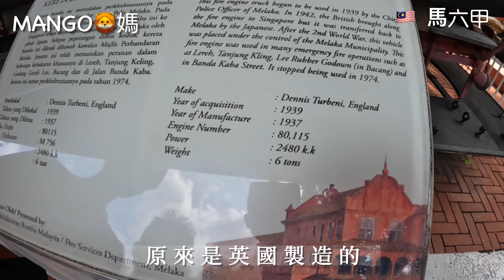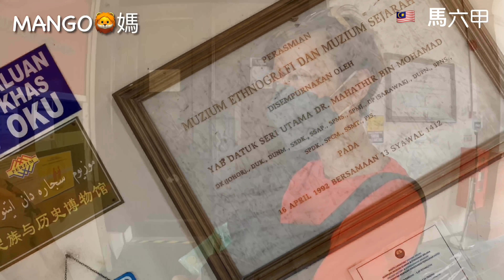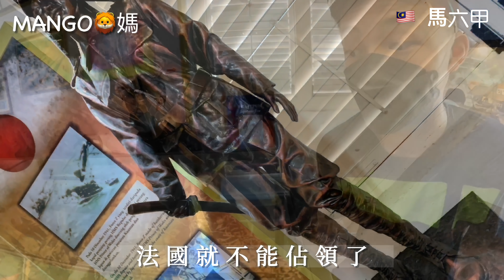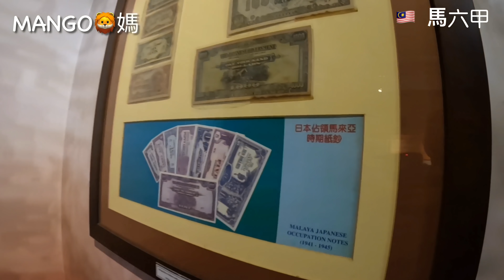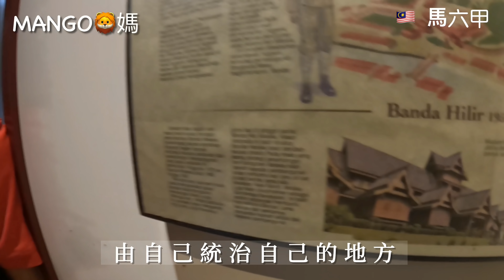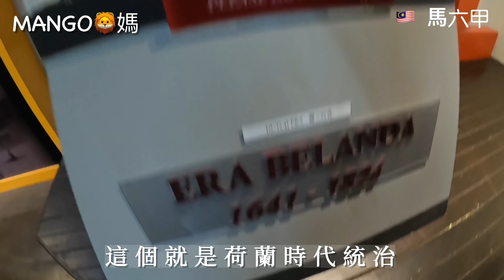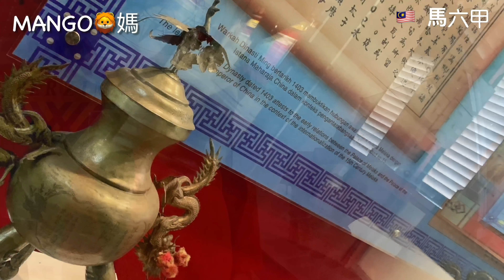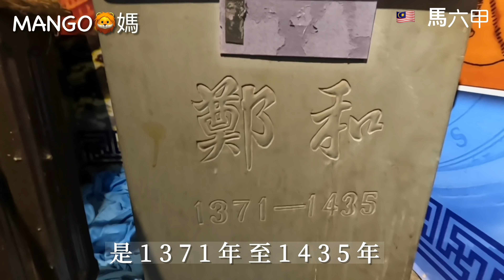Mangohk Melaka Galeri Cheng Ho | Malaysia Vlog 🚢鄭和博物館🧕🏻民族與文化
馬來西亞 mm2h 吉隆坡 第二家園 香港人在大馬 Galen Cheng Ho

鄭和畫廊
Jalan Kota, 75000 Melaka

馬來西亞馬六甲——鄭和是中國明朝的宦官，也是一位航海探險家，他率領着滿載瓷器的船隊抵達了非洲和阿拉伯半島，把長頸鹿帶回了中國，同時也在東南亞航道的沿岸修建了城寨。
其中一個熱帶基地就位於馬六甲，現在它是馬來西亞西海岸邊上一座規模不大的城市，保留着粉紅色的葡萄牙殖民時期建築、中國商人的宅邸，以及印度教和佛教寺廟。
15世紀時，它是貫穿中國與印度洋西部沿岸的海上通路的中間點。鄭和船隊的水手在馬六甲海峽修建了房屋和倉庫。從中國出發的船員，只有十分之一回到了中國。